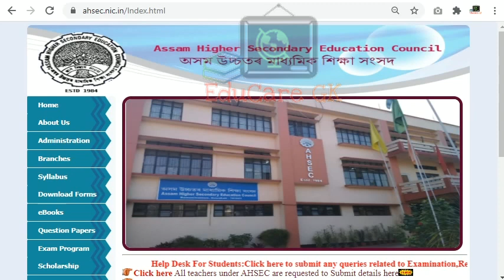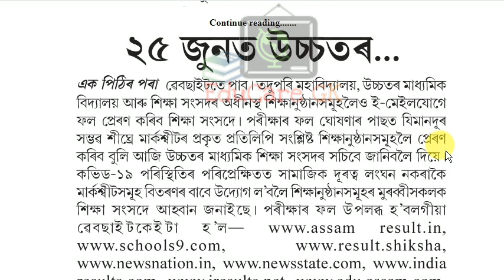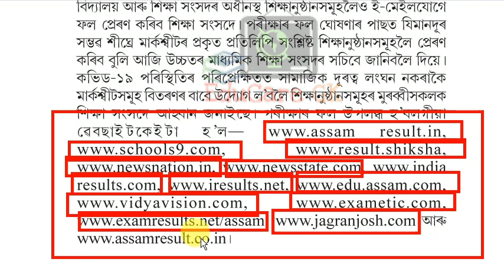HS FINAL RESULT 2020 | ক’ত কেনেকৈ সকলোতকৈ আগত পাব Result আৰু MARK-SHEET | EduCareGK